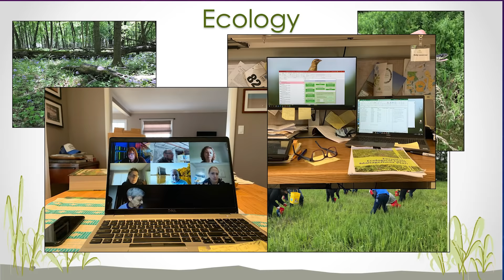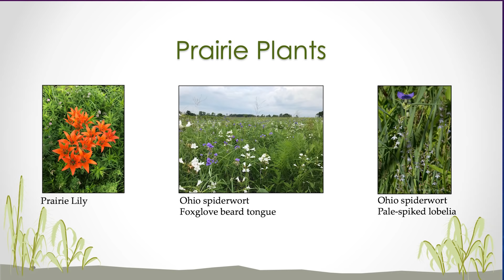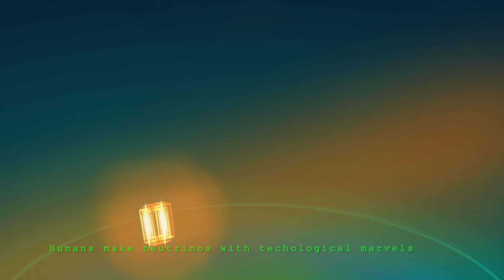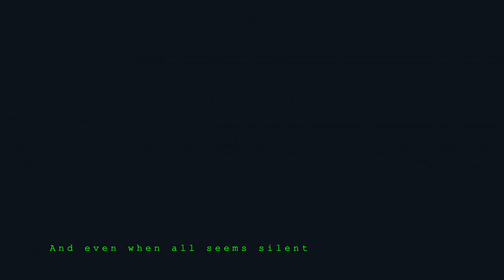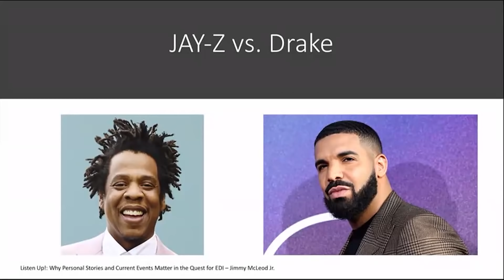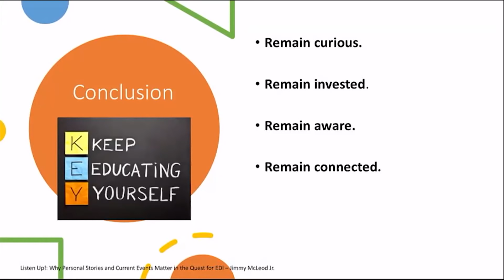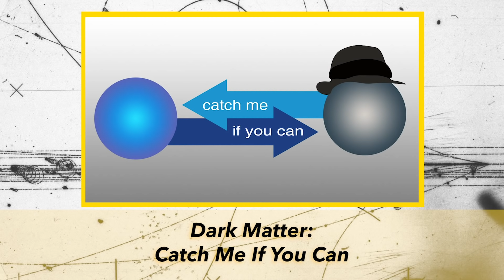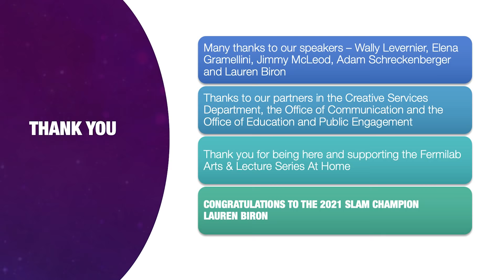2021 Physics Slam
In the 2021 Fermilab Physics Slam, contenders each had 10 minutes to present their topic in the most interesting way possible. This annual favorite was presented in a new, virtual format, with a Zoom audience choosing the Physics Slam Champion.

Contestants:
00:19  Walter “Wally” Levernier – The Importance of Prairie Restorations
09:20  Elena Gramellini – The Silent Thread
19:25  Jimmy McLeod – Listen Up: Why Personal Stories and Current Events Matter in the Quest for Equity, Diversity and Inclusion
29:30  Lauren Biron – The Golden Particles

We did not receive permission to post the fifth presentation.